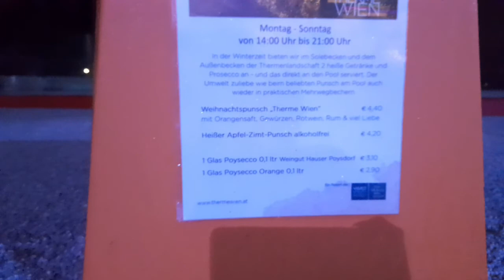Vlog 1 | O Zi Cu Noi La Therme Oberlaa | Viena | 09.01.2022